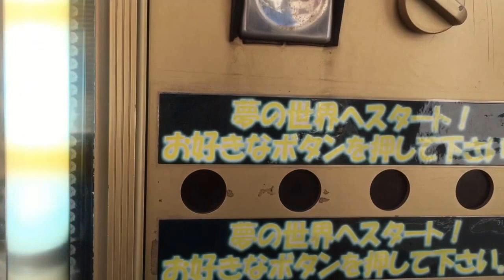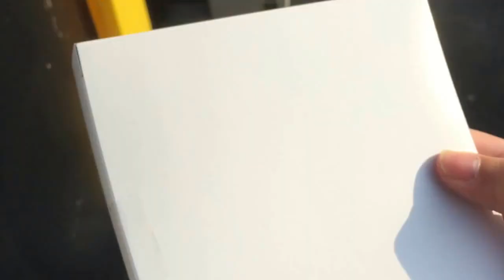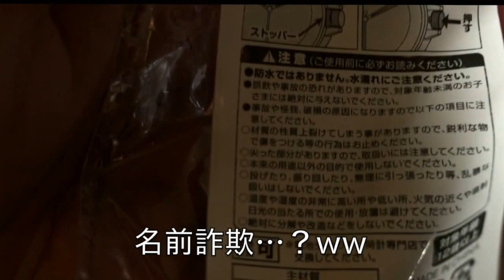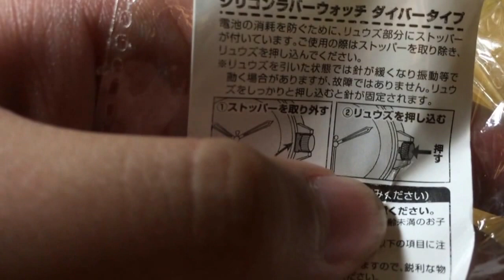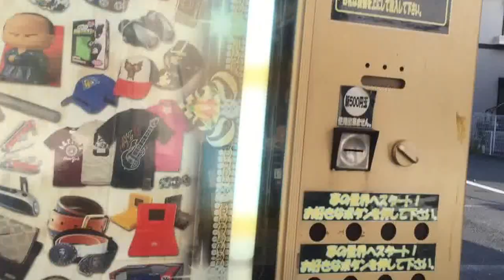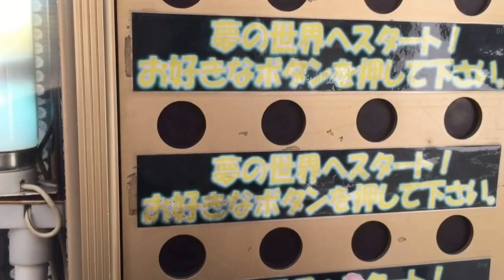千円自販機パート２！！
初めて自分で編集しました！なお、時計は無償提供いたしました。※音楽はiMovie様からお借りしております。